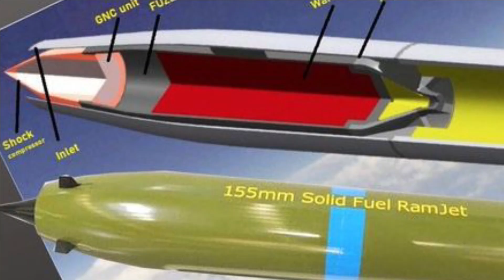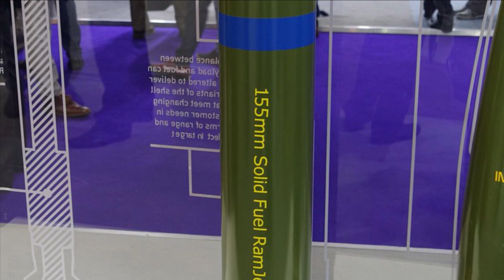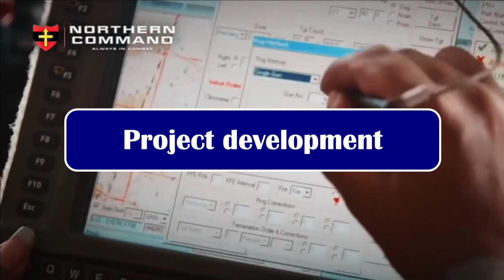IIT-M Ramjet powered artillery with range of 78 KM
Long Range Artilleries

From the catapults to cannons to the modern-day artillery - the role of artillery & big guns has always been a winning factor in the battlefield. Indian army is operating variety of these artilleries with different ranges. For example, Bofors, Dhanush and M777 light Howitzers having a range of around 30KM. Vajra and ATAGs with high calibre artilleries having a range of 36KM and 40+KM respectively. Now, Image if the range of Light Howitzers are increased from 30KM to 50 plus KMs. Vajra and ATAGs hitting a target at 68kms and 78kms respectively. This is going to greatly boost the Indian Army’s capability to strike deep inside the enemy territories from a large standoff distance and will give army an unfair advantage over its adversaries.

IIT-M Ramjet Artilleries

In the lights of same the department of aerospace engineering in IIT-Madras has started working on a project for long range artilleries. The project aimed to increase the range of existing artillery guns more than 100 percentage with the use of an active ramjet propulsion. Ramjet is another interesting propulsion technique as it uses the engine's forward motion to compress incoming air. However, it does not operate at speed zero and needs propulsion to achieve the desired speed. Even BrahMos uses this propulsion technique to maintain its supersonic cruise speed. This will not only increase the range of artilleries but also the altitude of the artillery flight path. However, at longer range there is also need of precision guidance system as with the increased range the dispersion of shell also increases. IIT-M is also working on developing the precision-guided kits for such extended range artilleries.

Base-bleed vs Ramjet

 IIT-M is also exploiting the traditional method called ‘base bleed’ where a chemical at the base of the shell burns emits gas to fill the vacuum behind the shell to reduce the base drag force. Base bleed enables an increase of range by 10 to 20 per cent. However, to double the range, IIT-M is using ramjet propulsion technology via indigenously developed fuel and air intake at the front which helps the shell travel faster, thereby enabling it to achieve double range.

Shell and Gun compatibility

IIT-M is re-designing the existing shells using ramjet propulsion technology which will be compatible with all the existing artillery guns such as Bofors, Dhanush, Vajra and ATAGS. Each gun has its own characteristics, but the shell developed by IIT-M is of a 155mm calibre, which will be usable on all Indian or foreign platforms that utilize the 155mm shell.

Project development

The total cost of the development of the project is around 9.95 crores and the projected timeline in 2020 for the development was 2.5 years.